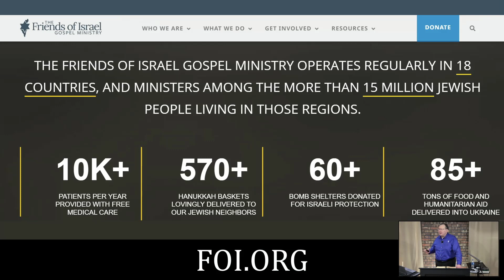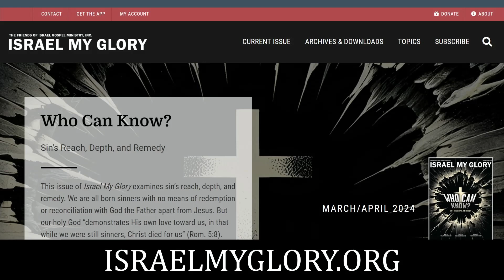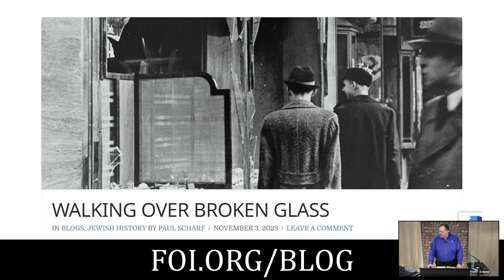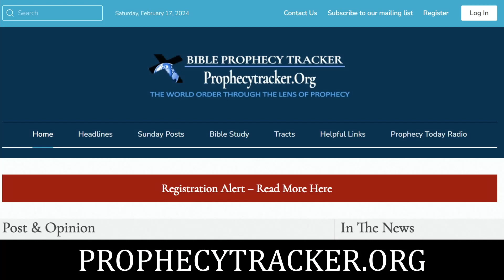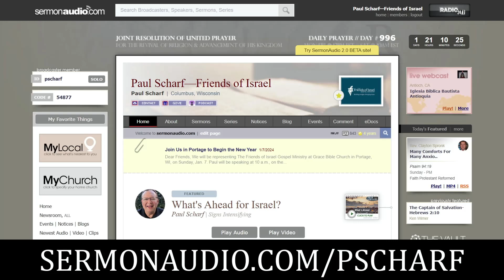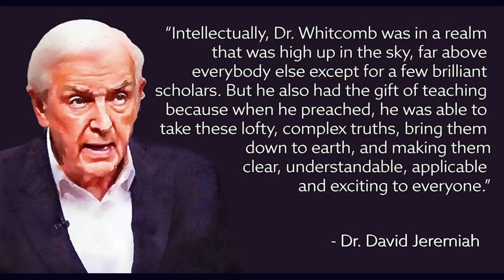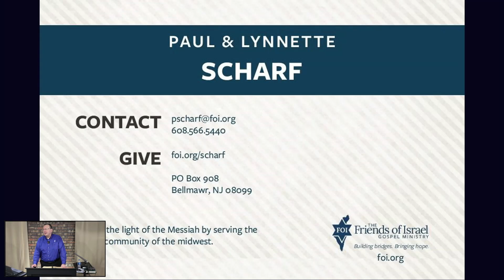Friends of Israel Overview/Tyndale Bible Church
March 10, 2024/Paul Scharf Hr. 1